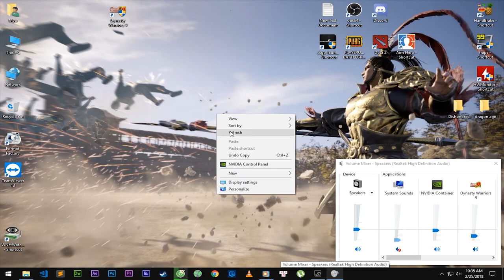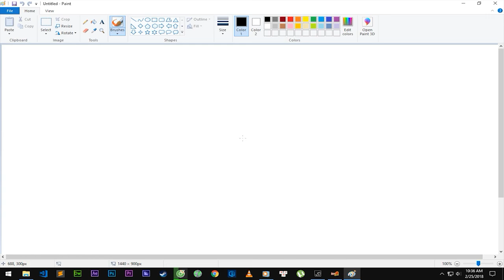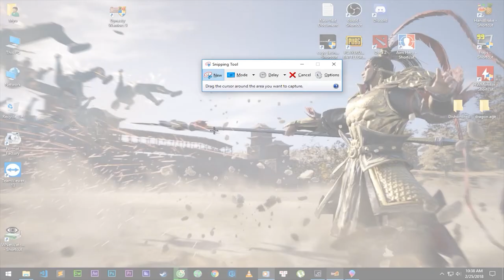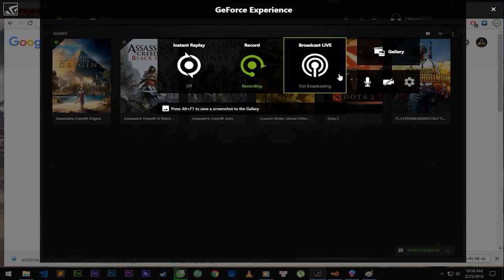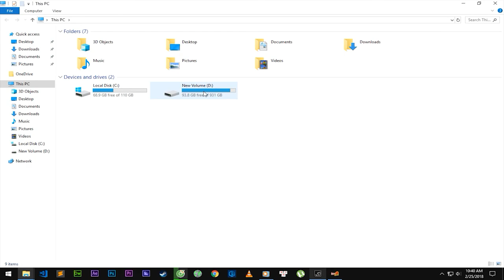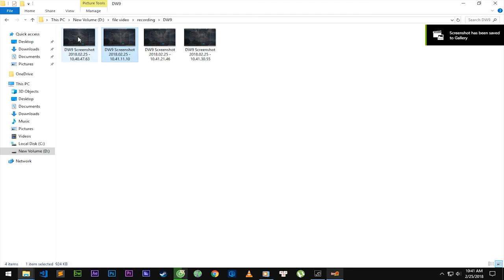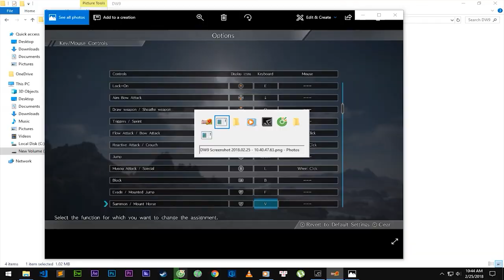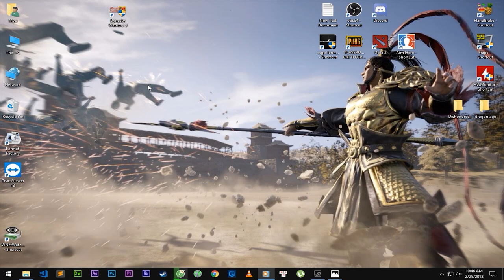Hướng dẫn tải và cài đặt game Dynasty Warriors 9 - PcCrackGaming